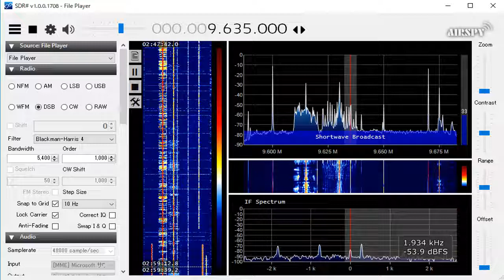9635 kHz ORTM Airspy HF+ Discovery Aug.21,2019 1800 UTC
Delta FLAG Null:South West